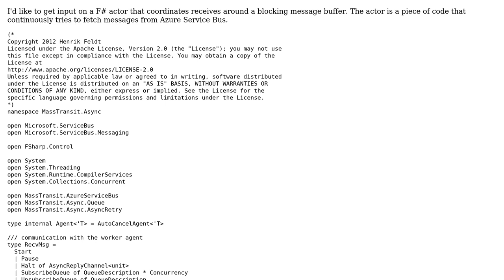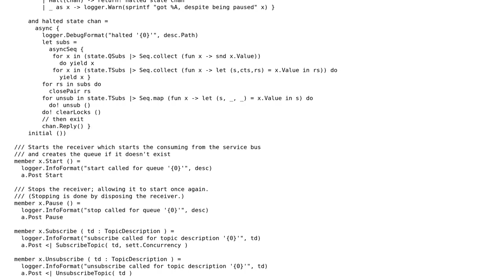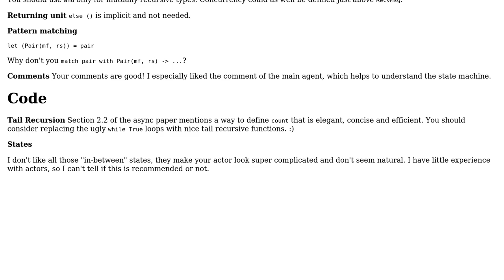Code Review: Review an asynchronous/message-oriented library actor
With thanks & praise to God, and with thanks to the many people who have made this project possible! | Content (except music & images) licensed under CC BY-SA | Music | Images & others | With thanks to user Quentin Pradet user Henrik and the Stack Exchange Network Trademarks are property of their respective owners. You are responsible for your own actions.